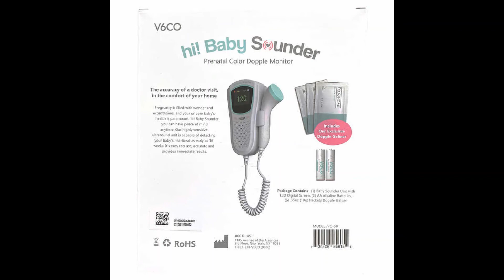Hi! Baby Sounder Fetal Monitoring System 👩‍👩‍👦🩺🎧💲 جهاز لسماع صوت الجنين ودقات قلبه ببطن الام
April 18, 2022            🇺🇸    Our channel Located in USA    🇺🇸
 hi! Baby Sounder Fetal Monitoring System
جهاز لسماع صوت الجنين ودقات قلبه ببطن الام

Price   $35   السعر

Features:
Fetal Heart Sound, Color Display Screen, Digital Display
Tapered Probe Design, Six Dopple Gelixir Packets
الجهاز يسمح لكى بسماع صوت الجنين داخل البطن بشاشة ديجيتال